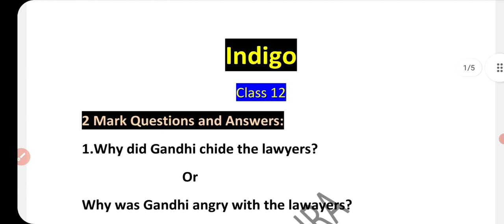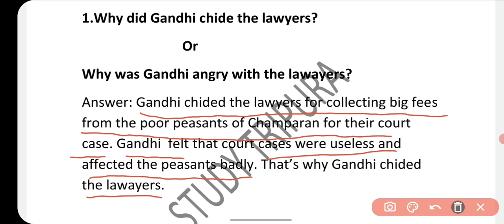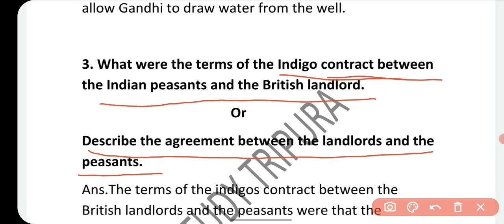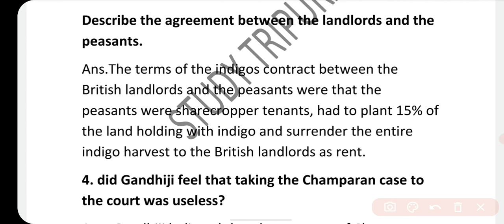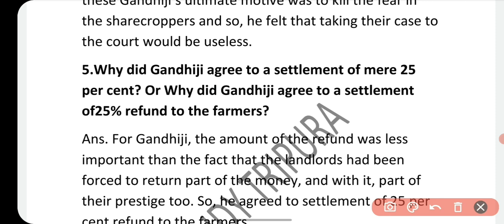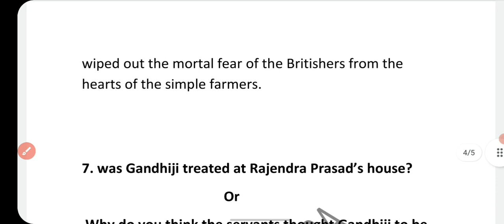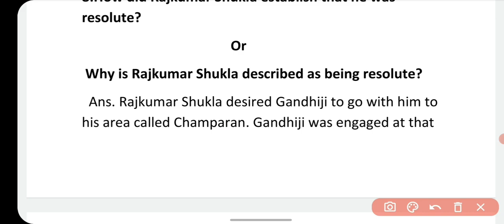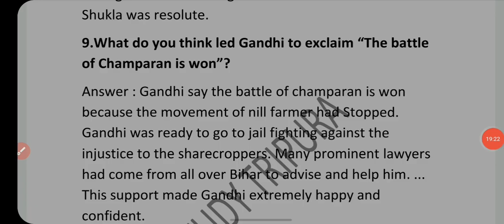Indigo 2 mark questions & answers Class 12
Indigo 2 mark questions & answers Class 12  @STUDY TRIPURA ​